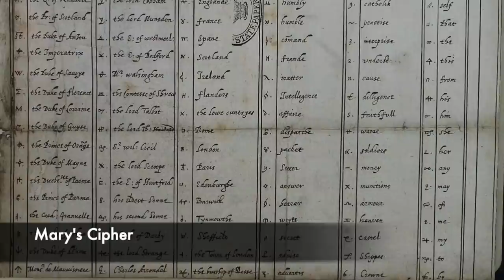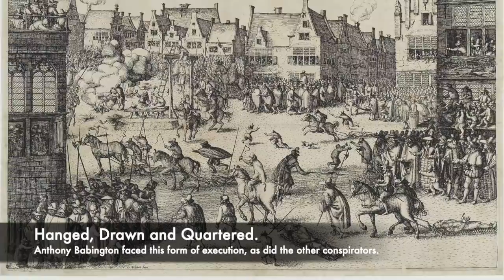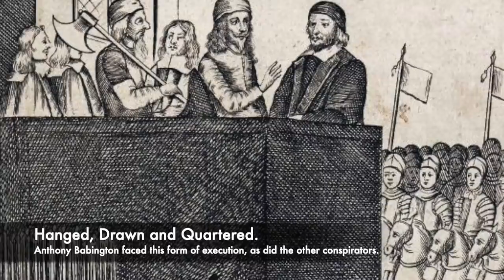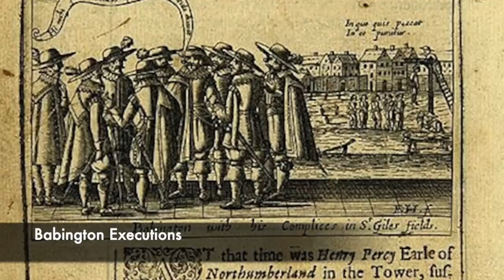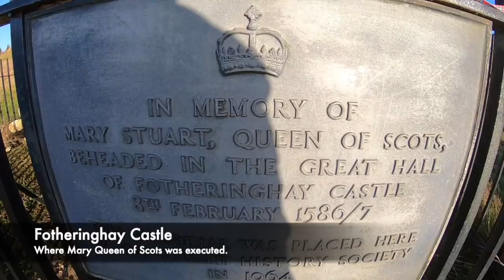The HORRIFIC Execution Of Anthony Babington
Anthony Babington is known in History for his scheming and his plot to assassinate Queen Elizabeth I and place Mary Queen of Scots on the throne of England. The Babington Plot which bares his name was the final straw for Elizabeth with regards to dealing with Mary Queen of Scots. Following the discovery of the plan to overthrow Elizabeth I, Elizabeth was forced to order the execution of her cousin Mary once and for all, following almost 2 decades with the Scottish monarch being imprisoned.

Anthony Babington himself was born into a gentry family, and he found himself serving Mary Queen of Scots at a young age. He was approached by Catholics to carry letters to the imprisoned Mary, and he kept doing this risking his life. He was also involved in hiding Catholic priests, which could have seen him executed for this. However when he and a large group of men met, they came up with a remarkable plan to force Queen Elizabeth I off the throne and kill her, and replace her with Mary Queen of Scots.

Elizabeth however faced many plots during her reign as Queen of England during the Tudor period, and she even set up a spy network headed by Sir Francis Walsingham. Walsingham was her spy master, and it was this group that discovered Babington's plot. Babington would send cryptic coded messages to Mary telling her of the plan, and Mary agreed to take part overthrowing her cousin. When these letters were intercepted, it was what Walsingham needed. Evidence that Mary Queen of Scots was planning to try to overthrow Elizabeth.

The events were met with extreme consequences, Anthony Babington himself was executed in horrific fashion in front of a huge crowd. He and his huge group of conspirators were all hanged, drawn and quartered in public at St Giles Field in Holborn, London. However the plans biggest impact was the fact after the Plot, the execution of Mary Queen of Scots was ordered and took place at Fotheringhay Castle.

So join us today as we look at, 'The Horrific Execution Of Anthony Babington.'